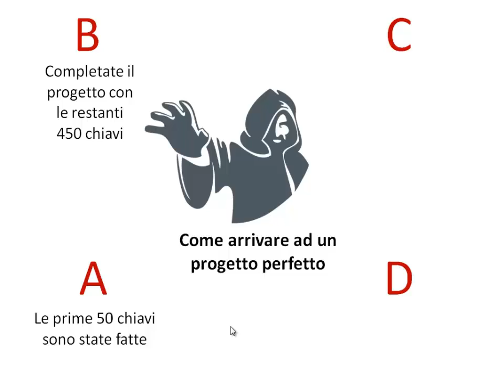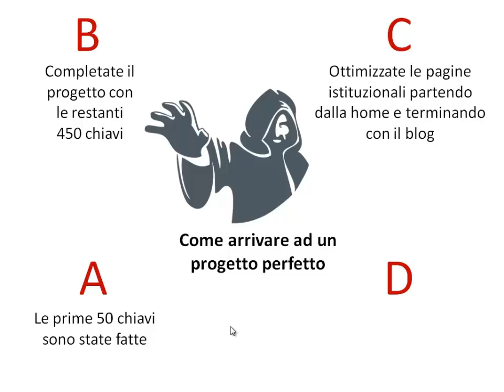Corso SEO completo | Lezione 30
Al termine di questo percorso avrete un quadro molto chiaro di come si affronta un progetto SEO attraverso la sola scrittura di contenuti, oltre ad un’infinità di informazioni utili molto ben disposte che aiutano a capire a fondo molteplici aspetti di questo mondo.

Per attivare una TRIAL compilate il form presente in SEO-MAGIC.IT
Per acquistare il corso completo in Udemy al miglior prezzo di Euro 9,99 usate questo link: